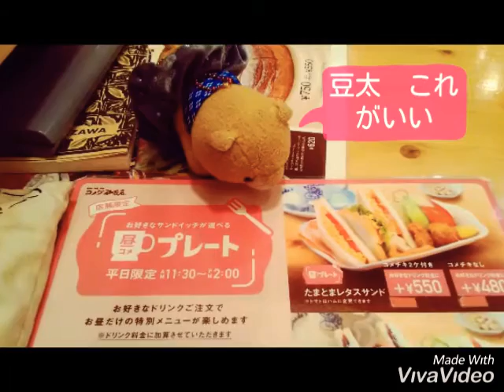豆太 コメダ珈琲にてお昼食べた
豆太ととうちゃん　コメダ珈琲でお昼いただきました　美味しかったねえ